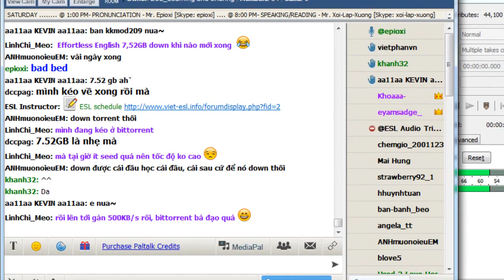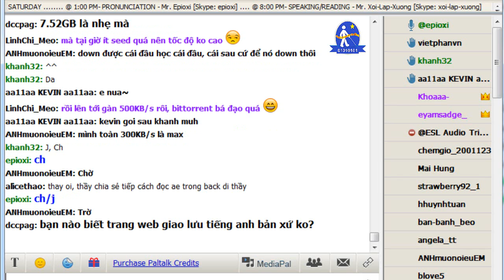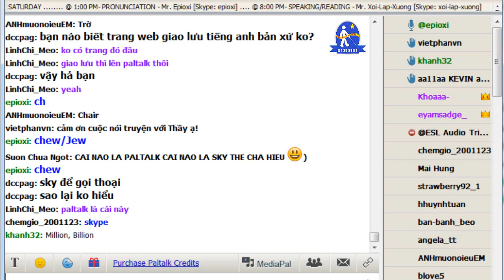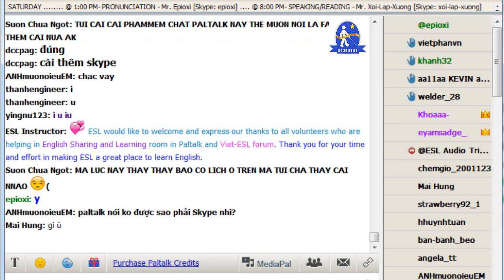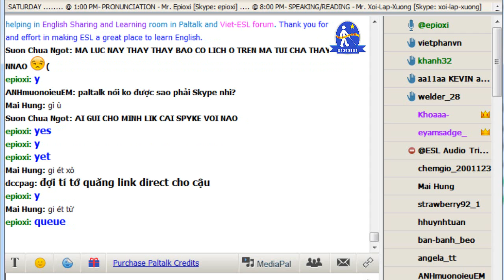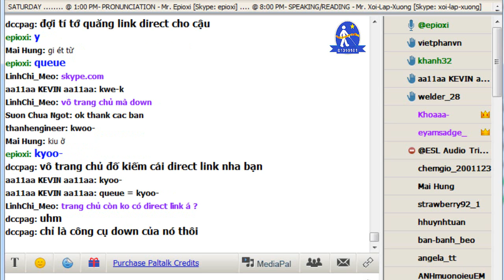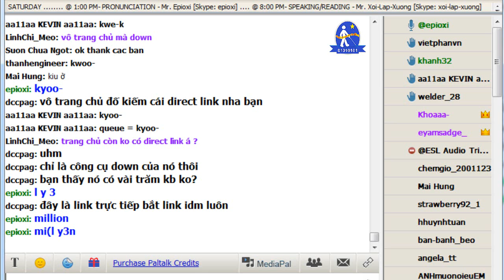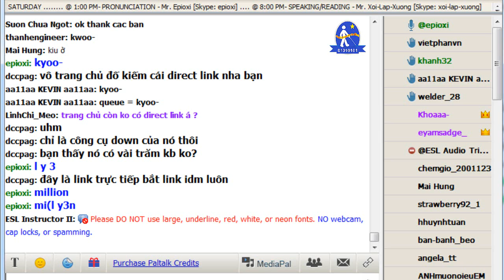Vol.1 - Pronunciation on Paltalk with Mr. Epioxi - Track 6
Pronunciation on Paltalk with Mr. Epioxi - Vol.1
Tác giả: PHƯƠNG THƠM biên soạn
Người đọc: Epioxi_ESL